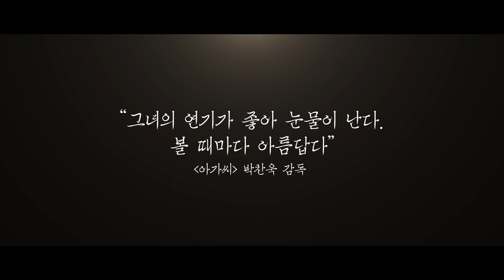영화 '여배우는 오늘도' 메인 예고편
영상제공: 메타플레이